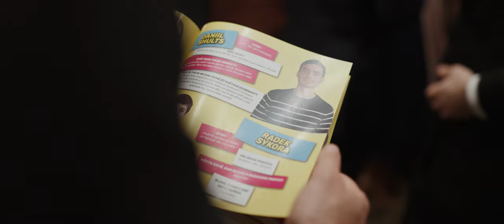Maturitní klip - Děti milénia - 4.A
🏫 Gymnázium Luďka Pika
Produkce a digitální agentura acproduction s.r.o.